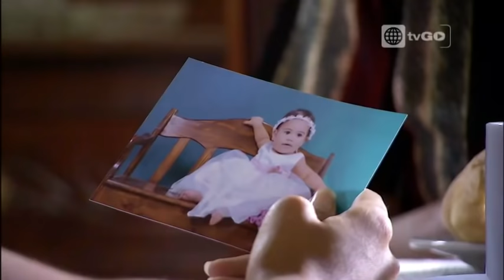Al Fondo hay Sitio - Grace vio una foto de su supuesta hija - 08/03/2016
Al fondo hay sitio Martes 08/03/16 capítulo completo por américa tvGO